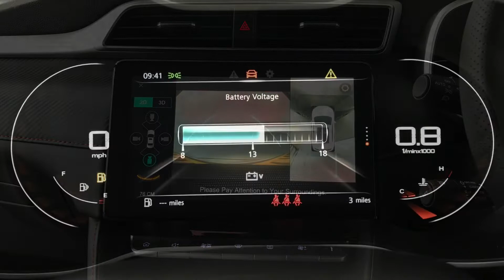Mg Motor uk ZS 5dr Hat 1.5 Vti-tech | Richmond Motor Group | Hampshire, West Sussex & Surrey